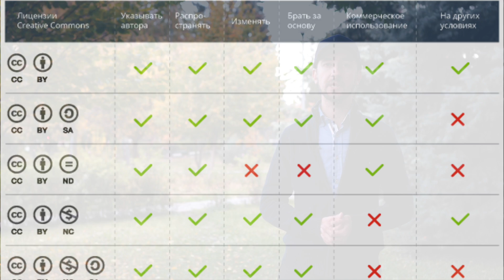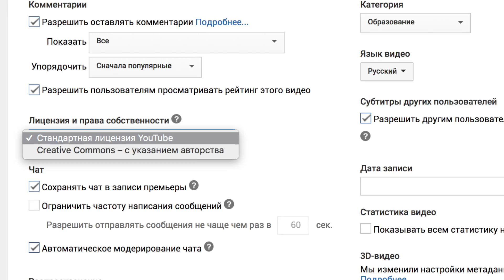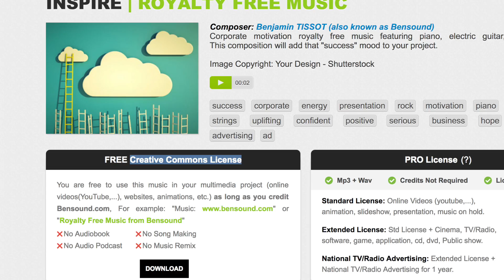Лицензия creative commons - что такое и как использовать креатив коммонс?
В видео на таблице видны лицензии Creative Commons, слева обозначение лицензии, а сверху расшифровка возможностей использования. Вы видите, чем больше значков, тем строже.

Attribution (сокращённо BY) - это значит, что автора нужно указывать обязательно.

Share-alike (сокращённо SA) Лицензия у вашего продукта должна быть точно такая же как у продукта, который вы используете.

No Derivative Works (сокращённо ND) Запрещается редактировать, делать ремиксы.

Non-commercial (сокращённо NC) Запрещается зарабатывать, монетизировать на этом.

Самая приятная лицензия креатив коммонс С0 - можно все, но и найти ее сложно.

Вы можете загружать свои ролики на ютуб и давать им лицензию Криейтив Коммонз, разрешая другим авторам их использовать.

С уважением, Кирилл Евсеев,
cертифицированный специалист YouTube
Канал - Как снимать видео